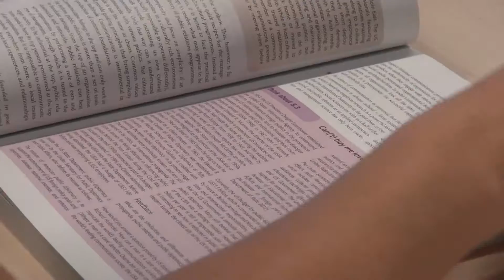Ich bin Open Science! Der Bewegung ein Gesicht geben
In Österreich gibt es viele WissenschaftlerInnen, die bereits nach Open Science Prinzipien arbeiten. Das Problem ist, dass diese ForscherInnen und deren Projekte in der Öffentlichkeit kaum sichtbar sind. Dadurch gibt es für das Thema zu wenig Aufmerksamkeit bei JournalistInnen und EntscheidungsträgerInnen. Mit dem Projekt "Ich bin Open Science!"  wollen wir dieses Problem lösen, indem wir der Bewegung ein Gesicht geben. Auf der dazugehörigen Plattform können sich WissenschaftlerInnen zu Open Science bekennen und die Ergebnisse ihrer Arbeit präsentieren. Sie dienen damit als Role Model und als AnsprechpartnerInnen für andere. "Ich bin Open Science!" ist aber viel mehr als nur eine Plattform. Das Projekt wird von einer Medienkampagne begleitet, in der Stories über Personen und Inhalte der Plattform multimedial aufbereitet und über verschiedene Kanäle verbreitet werden. Österreich ist das erste Land, in dem ein Projekt in dieser Kombination durchgeführt wird und könnte so international zum Vorbild werden.